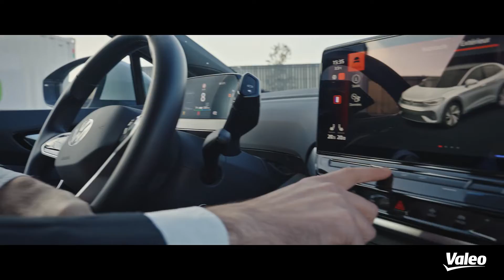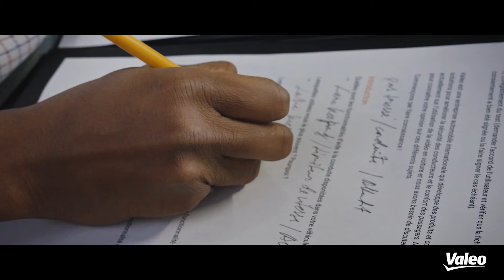Valeo Serenite: The Empathic Vehicle of the Future